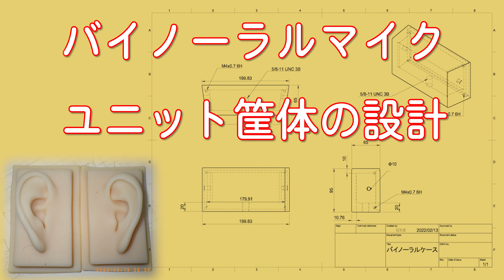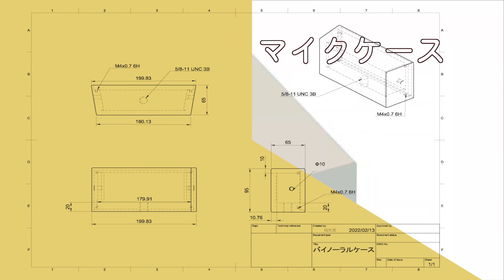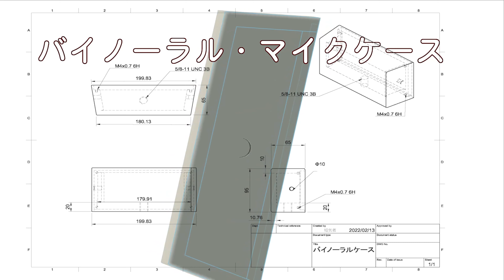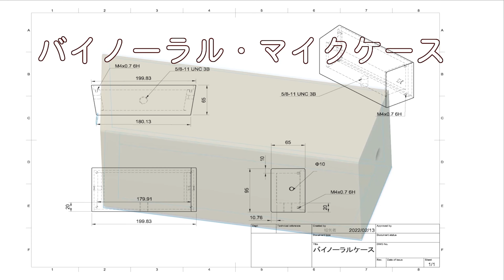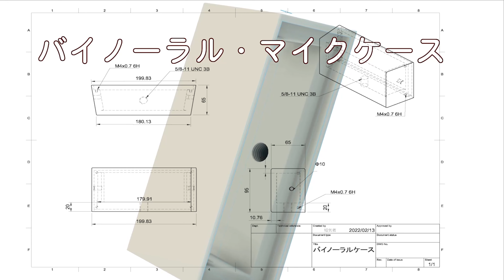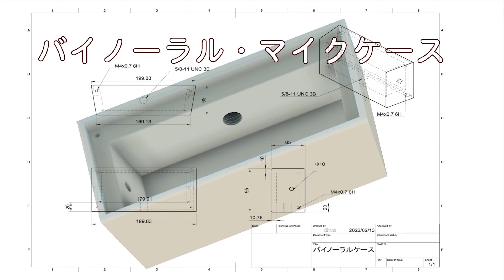バイノーラルケースの設計しています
MEMSマイクセルは手半田が簡単にできないとの事なので、諦めていましたが、バイノーラルマイクでMEMSマイクセルの広帯域、高SNと高SPL特性に惹かれてぜひとも取り付けてみたくてShinさんの公開情報からチャレンジすることとしました。

前回手半田を行う手法が確認できたので目的のバイノーラルマイク作成の為まいくユニットを取り付ける筐体を設計することとしました。
以前にダミーヘッドマイクを作ったときに使用しようと購入したままストックとなっていたハリ治療の練習用のシリコンゴム製の耳を今回のシステムに使うべく採寸して設計を始めました。
耳は張り付けるつもりですがシリコンゴムの接着は困難なので、取り付けネジ穴も開けて置いた方がよさそうですね！